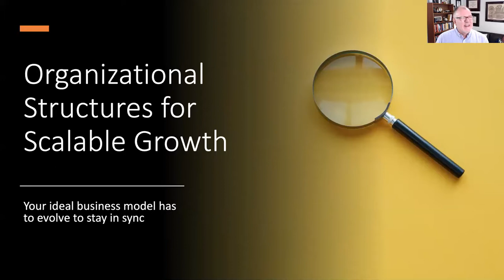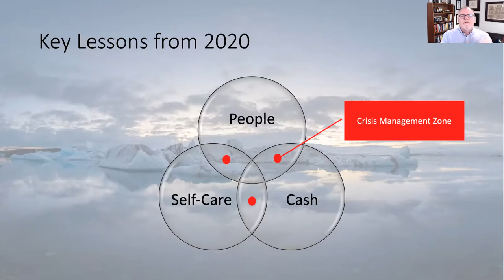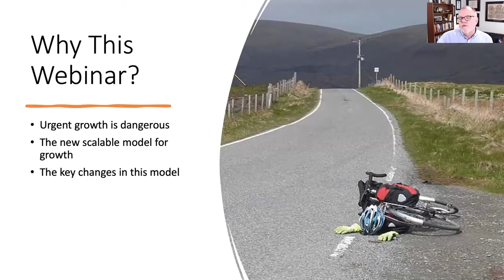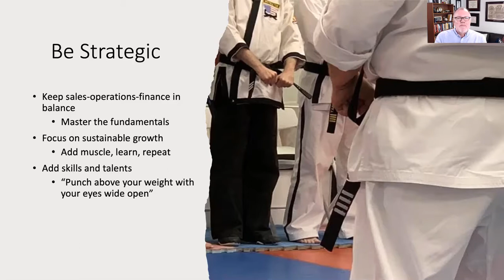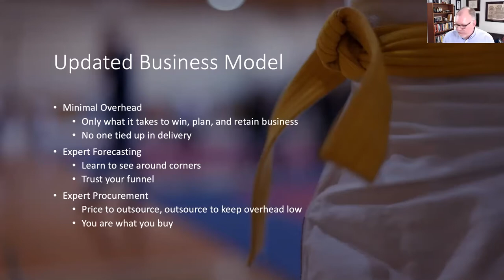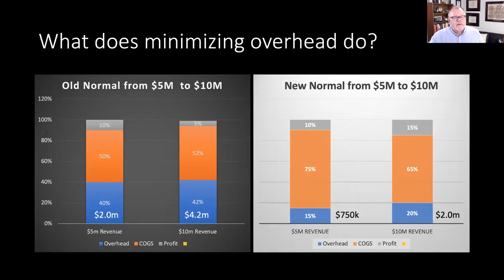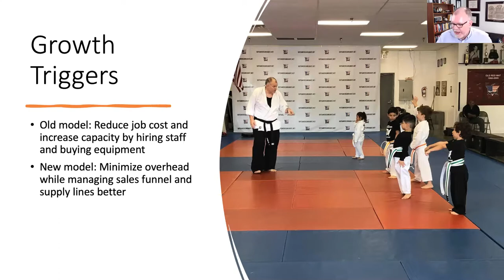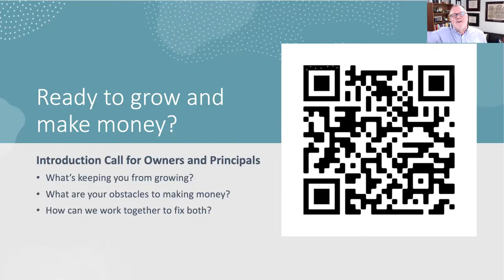Webinar June 2021 - Scalable Organizational Structures